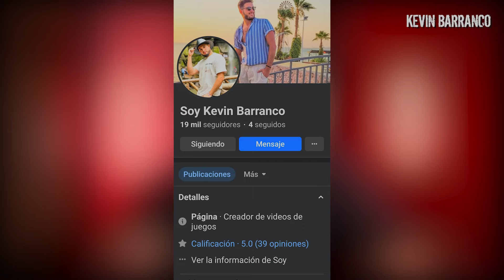El caso de los Tres de Memphis l DESAPARECIERON y los utilizaron para un RITO de Brujerix